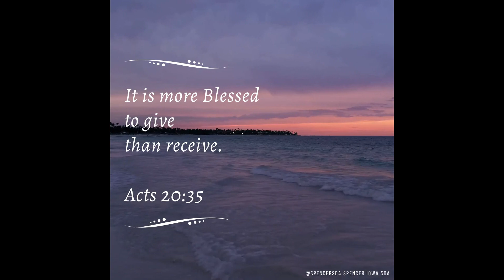Jan 18th Spiritual Nugget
Bible verse for January 16th, 2023.